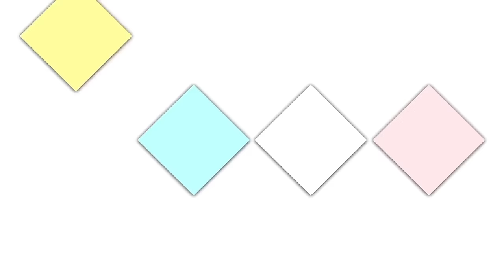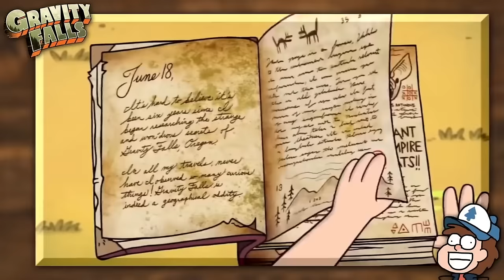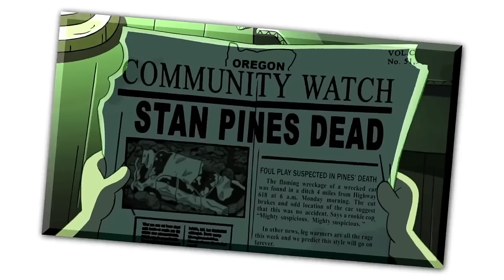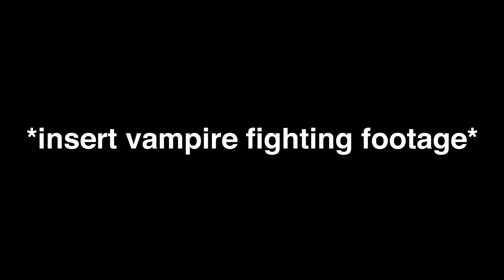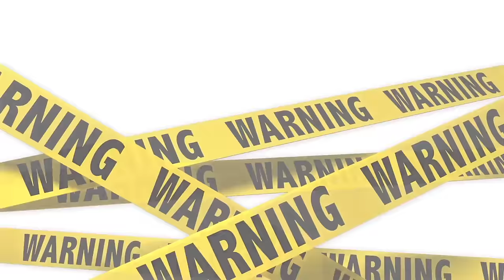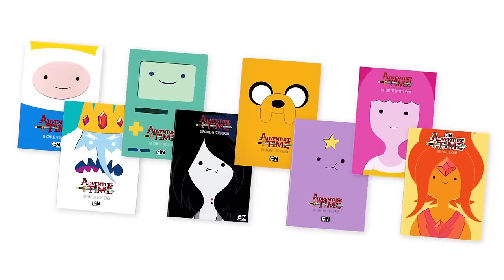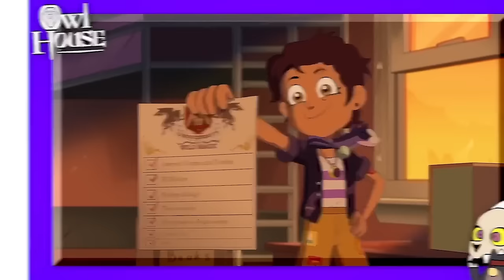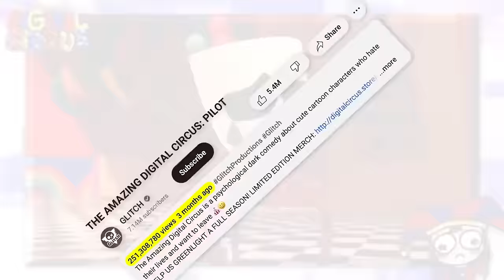3 Hours Of Cartoon Recaps! (Steven Universe, Gravity Falls, Adventure Time, + MORE)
Every single cartoon recap (SO FAR) in one video!
Catch up on Everything You Need To Know about Steven Universe, Adventure Time, Fionna And Cake, Gravity Falls, The Owl House, Amphibia, AND The Amazing Digital Circus all in one big marathon!

** TIMESTAMPS **
0:00 - Steven Universe
28:57 - Gravity Falls
46:18 - Adventure Time
1:25:22 - Fionna And Cake
1:40:18 - Amphibia
1:58:51 - The Owl House
2:47:39 - The Amazing Digital Circus

More FOOTOFAFERRET!